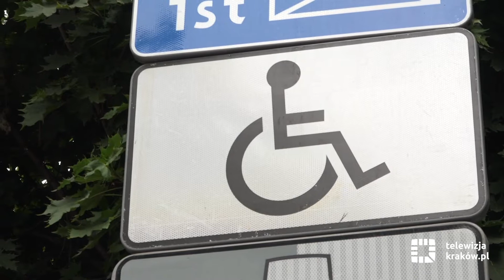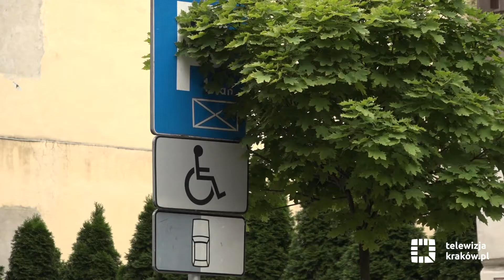Miejsca postojowe dla osób niepełnosprawnych w SPP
Miejsca postojowe dla osób niepełnosprawnych mają mieć wymiary 3,6 metra szerokości i 5 metrów długości oraz odznaczać się niebieskim tłem. Zgodnie z przepisami w całej strefie płatnego parkowania powstało 700 „kopert”, co stanowi wymagane minimum 4 proc. wszystkich miejsc do parkowania. Zdaniem Łukasza Franka, wicedyrektora ZIKiT, potrzebny jest kompromis, aby te miejsca postojowe, które znajdują się na obszarach objętych ochroną konserwatorską (osiem układów urbanistycznych wpisanych do rejestru zabytków, obszar UNESCO) nie ingerowały w zabytkową przestrzeń. Problem mogłoby rozwiązać wprowadzenie np. do przepisów, dotyczących znaków i sygnałów drogowych punktu, który określałby kwestię ochrony konserwatorskiej w kontekście choćby malowania „kopert” w zabytkowych obszarach miasta.